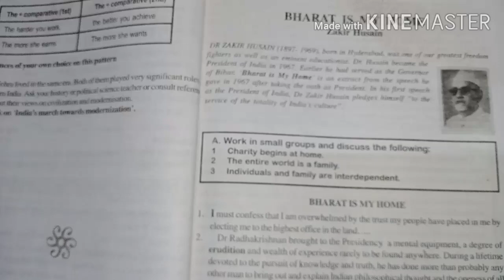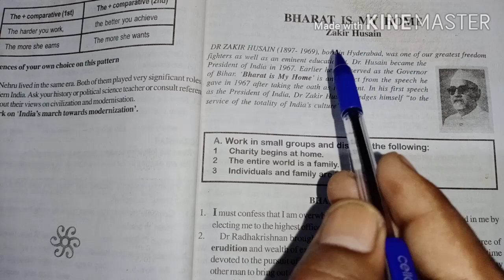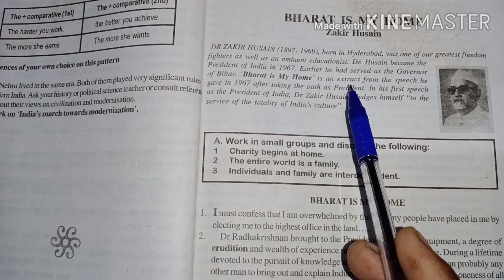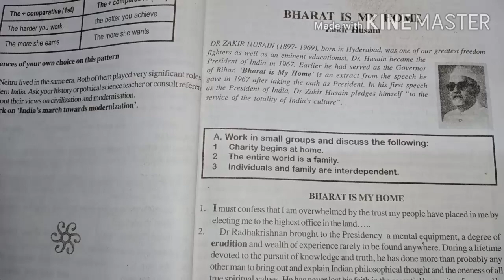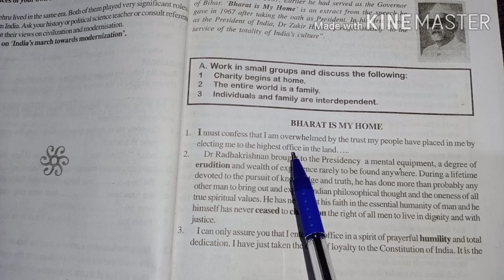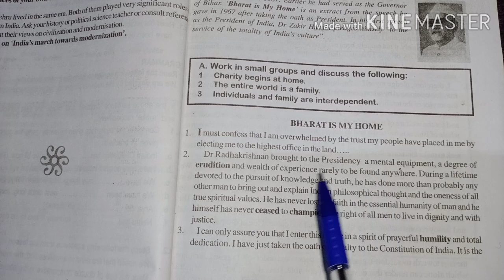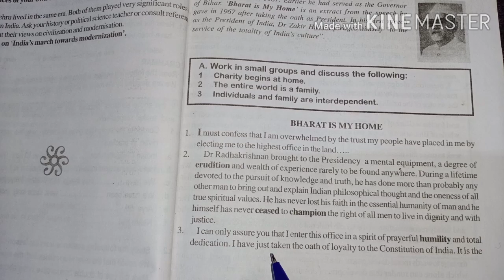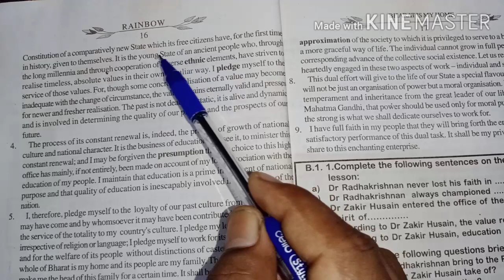Bharat is my home written by Dr Zakir Hussain full explanation with Hindi meaning by Arjun sir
In this video 12th class English Rainbow part 2 book ka second chapter Bharat is my home written by Dr Zakir Hussain has been thought